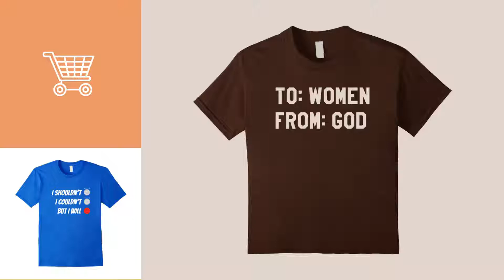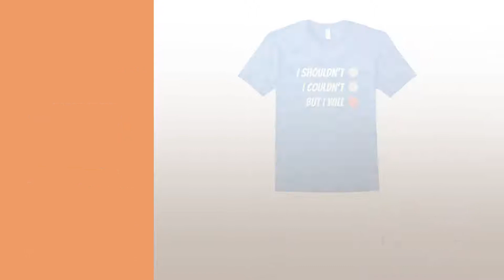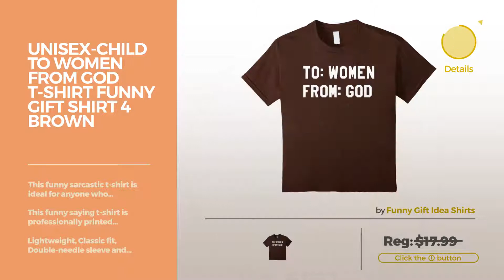Top 12 Tees By Funny Gift Ideas // Graphic T-Shirts Best Sellers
Are You a funny gift ideas Fan? Here are the Best Graphic Tees ever!
Mens This Guy is a Big Fan of Pit Bulls - Graphic Tshirt XL Royal Blue a Big Fan of Pit Bulls Graphic Tshirt XL Royal Blue

Mens This Guy is a Big Fan of Coffee - Graphic Design Art Tshirt 2XL Brown a Big Fan of Coffee Graphic Design Art Tshirt 2XL Brown

unisex-child This Guy is a Big Fan of Fishing - Graphic Design Art Tshirt 12 Royal Blue Guy is a Big Fan of Fishing Graphic Design Art Tshirt 12...

Mens Funny Daughter Shirt to Dad Fathers Day Gift Daddy Stepdad 2XL Navy Daughter Shirt to Dad Fathers Day Gift Daddy Stepdad 2XL Navy

Womens Dog lover T-Shirt gift for girls, women & men who love dogs Small Purple T Shirt gift for girls, women & men who love dogs Small...

Womens Funny drummer T Shirt musician gift for men & women drummers Medium Black drummer T Shirt musician gift for men & women drummers Medium...

Mens Funny Father's Day Gift Idea - Daddysaurus Rex T-Shirt Large Navy Father's Day Gift Idea Daddysaurus Rex T Shirt Large Navy

Mens BAD JOKES FUNNY SAYING T-SHIRT XL Royal Blue FUNNY SAYING T SHIRT XL Royal Blue

unisex-child To Women From God T-Shirt Funny Gift Shirt 4 Brown Women From God T Shirt Funny Gift Shirt 4 Brown

Mens Funny Vegan T Shirt Vegetarian Gift Idea Shirt Uni-Corn Large Navy T Shirt Vegetarian Gift Idea Shirt Uni Corn Large Navy

Mens Stressed, Blessed and Wine Obsessed - Tshirt XL Black Blessed and Wine Obsessed Tshirt XL Black

Mens Stressed, Blessed and Coffee Obsessed - Tshirt 3XL Black Blessed and Coffee Obsessed Tshirt 3XL Black

Try also: MensThis, Unisex-childThis, MensFunny, WomensDog, WomensFunny, MensBad, Unisex-childTo,